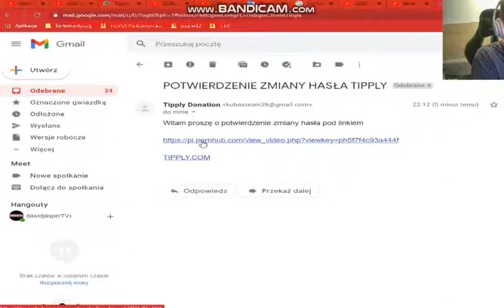Dawid Jasper włącza pornhuba na live